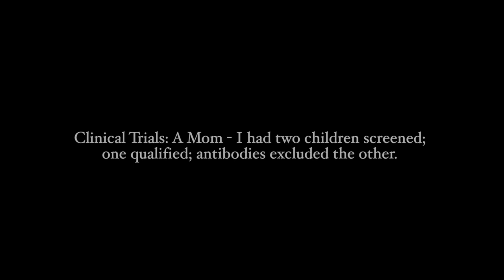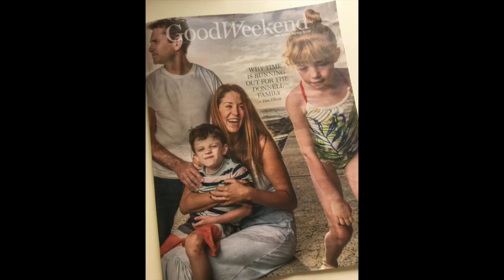Clinical Trials: Two Children Screened; One Qualifies, Antibodies Exclude the Other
In this video, a mother of two children with Sanfilippo Syndrome discusses the screening process, explains that her younger child, a son, met the inclusion criteria but then screened positive for antibodies to the vector and was excluded. She discusses isolating her other child so as not to risk her exposure to the virus and developing the antibodies during her screening.